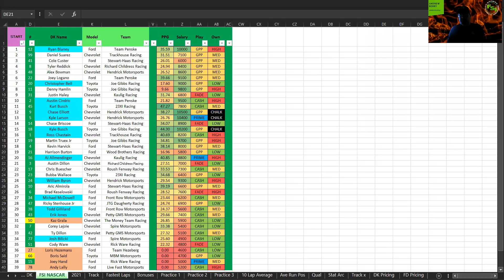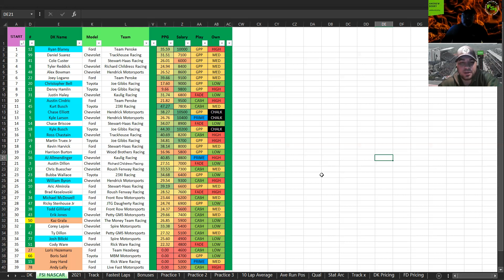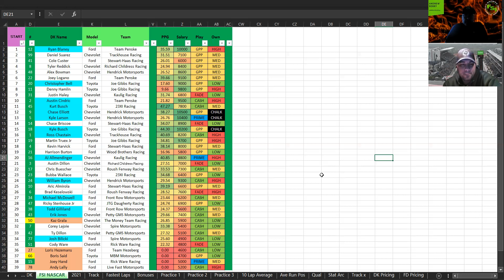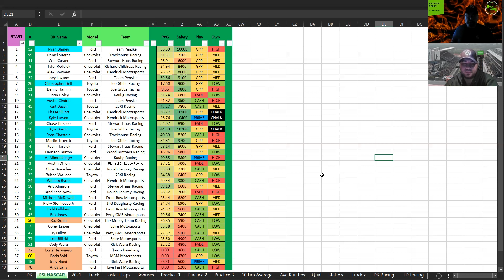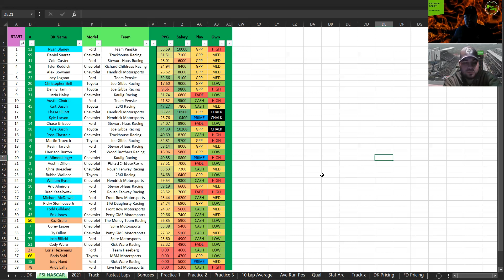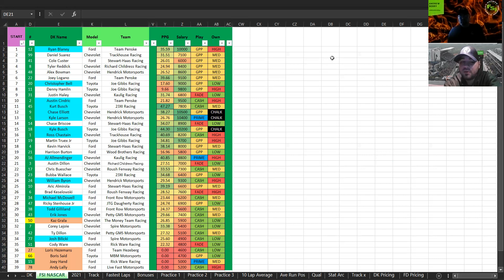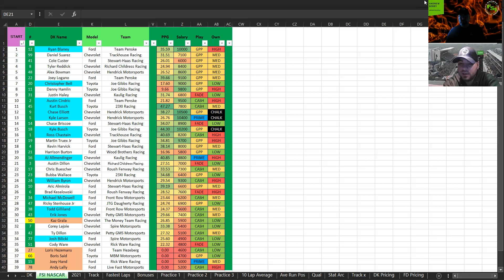FSI NASCAR DFS Preview Show - ECHOPARK AUTOMOTIVE GRAND PRIX at COTA- DraftKings Plays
Nascar Cup Series will experience some road rage as they head to Texas and race the Circuit of the Americas for the ECHOPARK AUTOMOTIVE GRAND PRIX .   @Megaruler31 breaks down his favorite plays, values and sleepers for todays DraftKings slate.